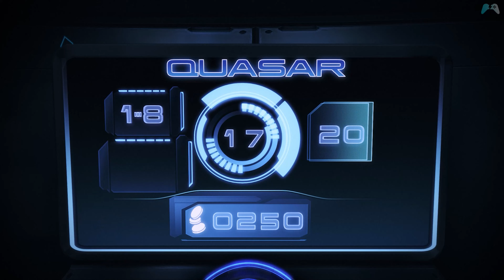MASS EFFECT 3 - REMAKE || DIFFICULTY INSANITY || LEGENDARY EDITION | PART 4 | GAMEPLAY 4K 60FPS 2022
This video is purely FANMADE